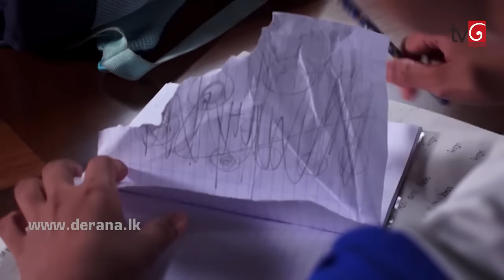Sidu | Episode 115 13th January 2017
Sidu Episode